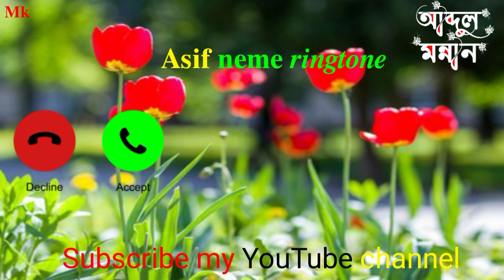Mr.-Asif-someone-is-calling-you-please-pick-up-the-phone-name ringtone...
r.-Asif-someone-is-calling-you-please-pick-up-the-phone-

new ringtone
Love ❤️❤️ ringtone
sad ringtone
hard touching ringtone
name ringtone